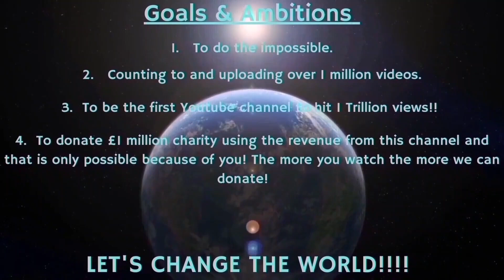Counting to ONE MILLION!!, This is Number 94,058